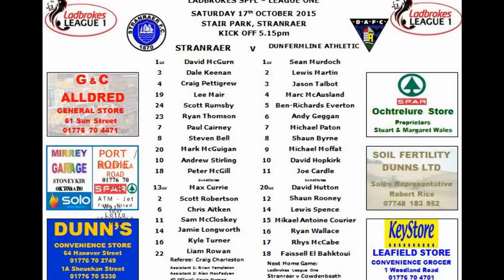Ladbrokes League 1: Stranraer 0 Dunfermline Ath 3 17/10/15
A strong Dunfermline side took all 3 points in this BBC Alba Live match on Saturday evening at Stair Park